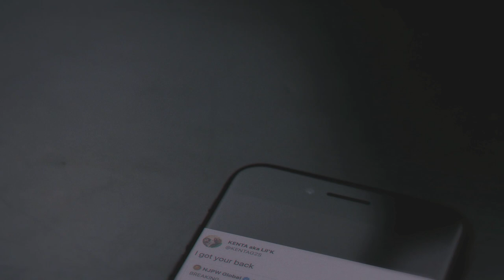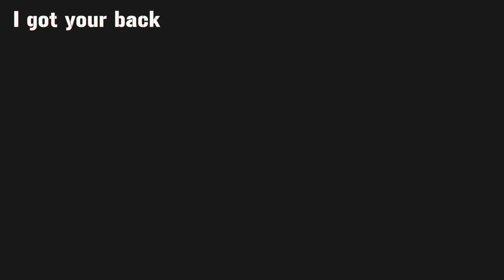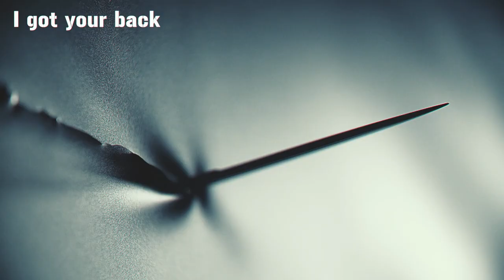Where Will Hikuleo and KENTA Fall on the BULLET CLUB Divide?